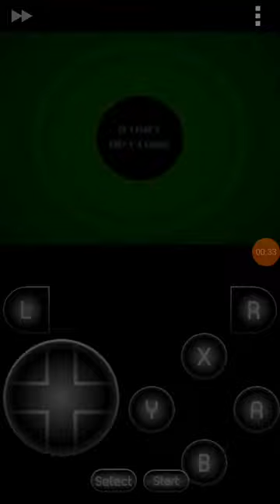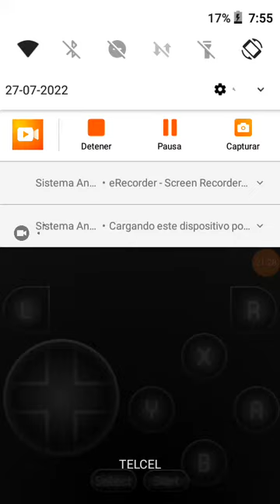Daffy Duck the Marvin Missions Game play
Daffy Duck the Marvin Missions